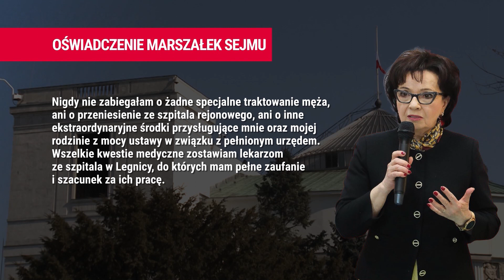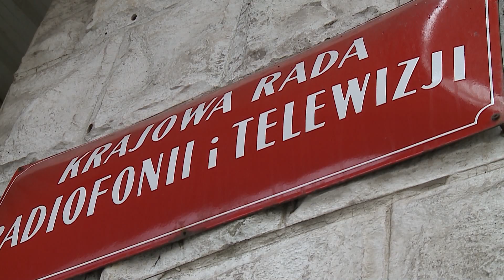China's Diplomatic Priorities: The Significance of EU-China Relations